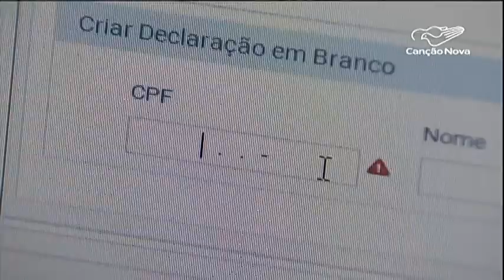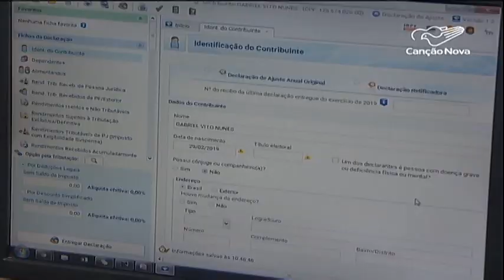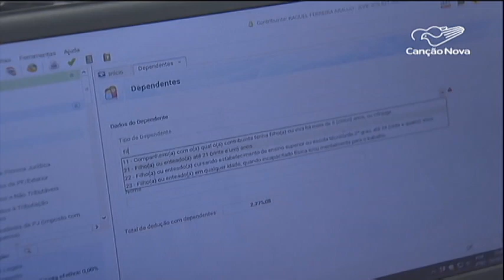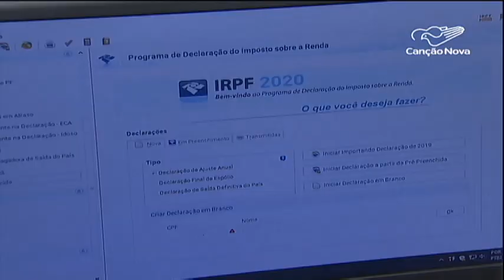Imposto de Renda 2020: mais de 700 mil pessoas já fizeram declaração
Mais de 700 mil pessoas já fizeram a declaração do imposto de renda 2020, que está com novidades, por isso o contribuinte precisa estar informado.

Reportagem de Monizy Amorim e Nelson Perroni